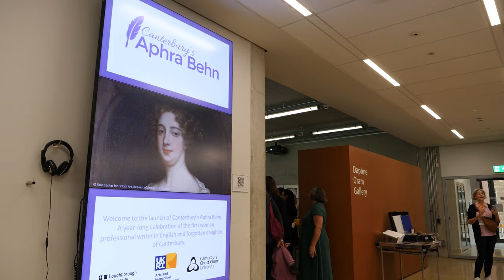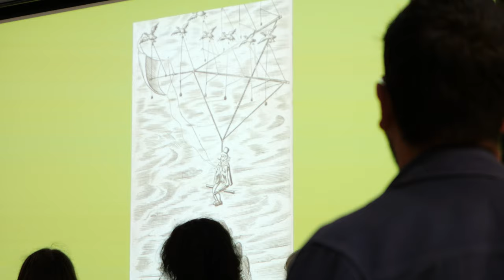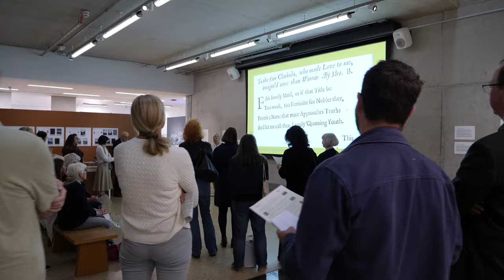Aphra Behn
A new project has launched celebrating Aphra Behn, the first woman writer in English and Canterbury’s most famous but most forgotten daughter. Canterbury’s Aphra Behn project aims to bring Aphra to a whole new audience and establish her as an iconic and important historical figure.